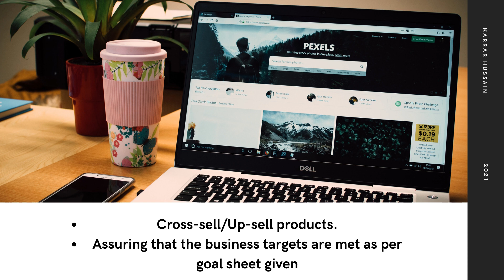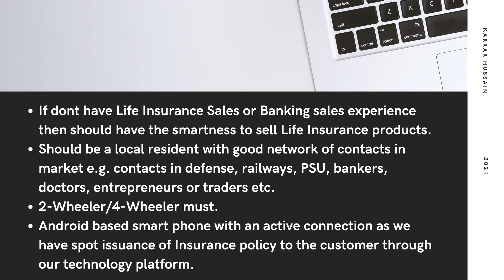Reliance Industries Ltd Recruitment 2021 | RIL Recruitment | Permanent Job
Greetings from Reliance Nippon Life Insurance!!

Inviting applications for experienced Life Insurance field sales managers.

Designation:Sr. Relationship Manager/Agency Development Manager

Compensation/CTC Package:2.2L to 3.5 L CTC per annum + Heavy Incentives based on sales performance + Opportunity to Travel to exciting locations Nationally and Internationally +Fast Track promotions 3 promotion cycle in a year.

Images  are taken from the following :
2.Reliance